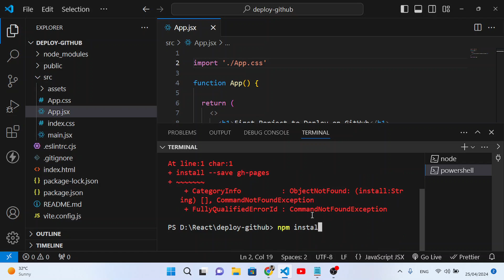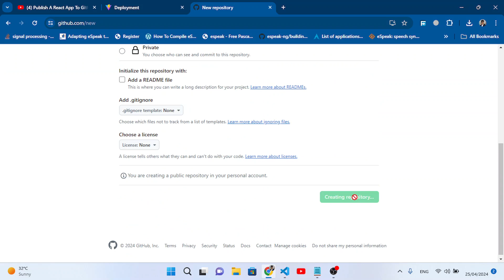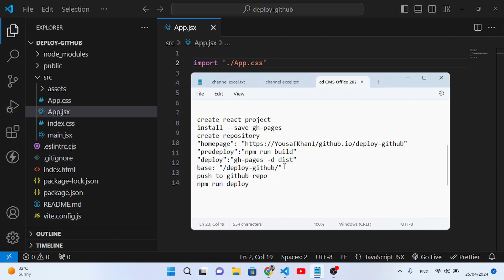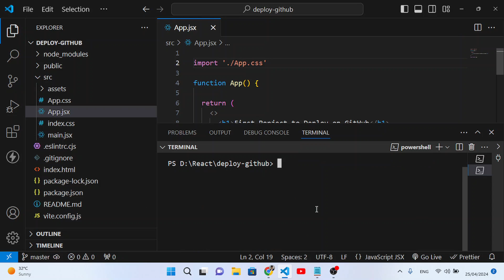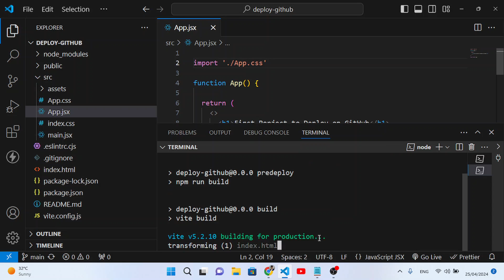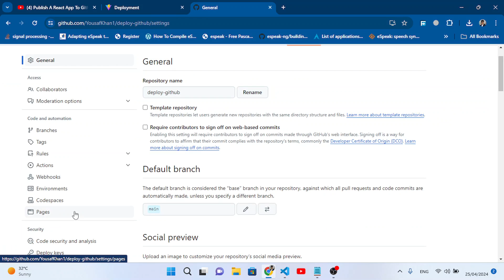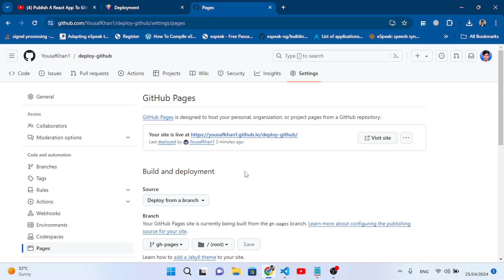Deploy Your React App on GitHub Pages in 5 Minutes!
Learn how to deploy your React project on GitHub Pages for free! In this tutorial, we'll cover the step-by-step process of deploying a React application on GitHub Pages. From creating a GitHub repository to configuring the deployment settings, we'll cover it all. Whether you're a beginner or an experienced developer, this video will guide you through the process of sharing your React app with the world. So, let's get started!